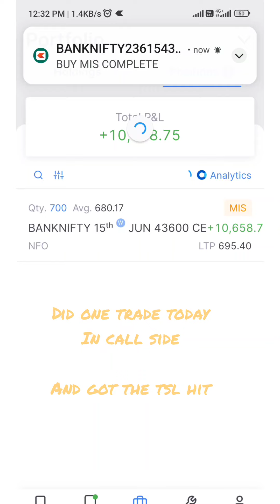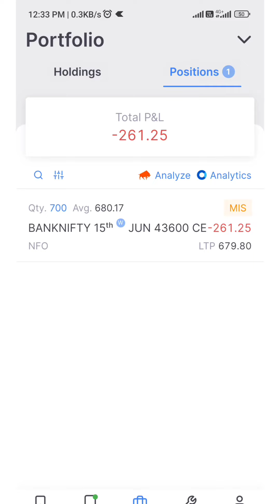7.4k Loss in Banknifty Options Buying/Intraday Live Trading/08 JUN23/Zerodha Kite/